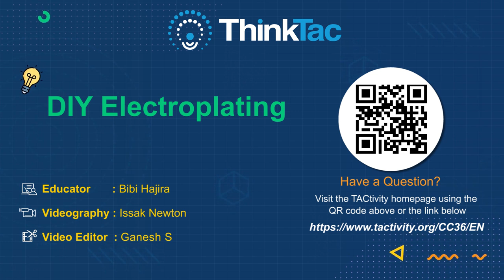DIY Electroplating | ThinkTac | DIY Science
. Electroplating is a process by which one metal surface is coated with another, using the process of electrolysis. This may be done for one of various reasons, such as to improve aesthetics, to prevent rusting etc.

In this lovely TACtivity, we coat an iron nail with copper by conducting electrolysis in a copper sulphate solution, where the iron nail and a copper strip are the electrodes.